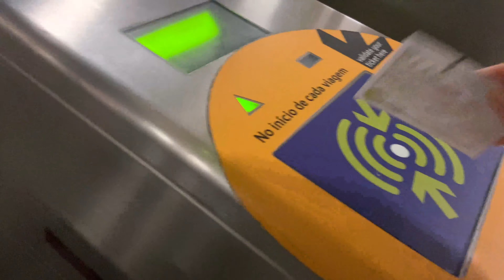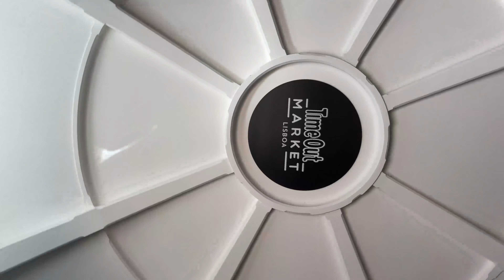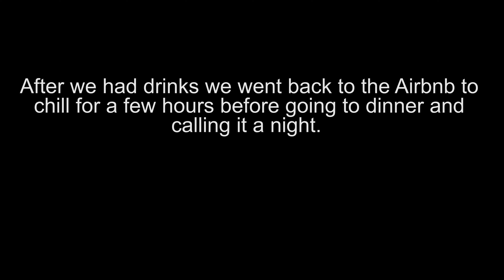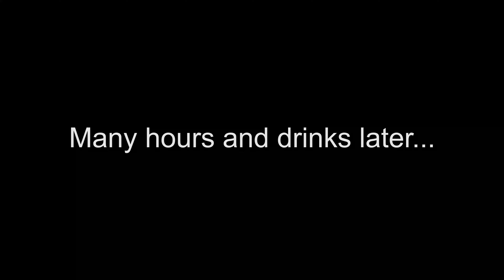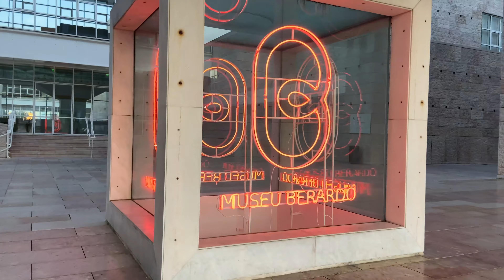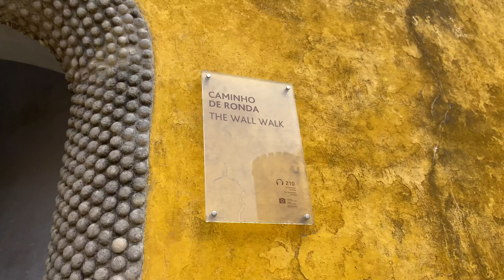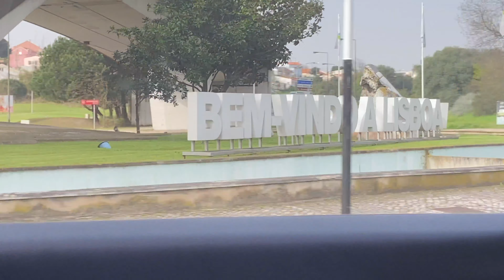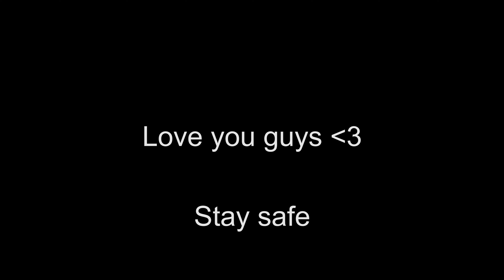We celebrated her BIRTHDAY in Lisbon!!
This was my last adventure I vlogged before quarantine, but don't worry I have some other videos in mind for you guys! If there's anything in particular you want to see comment down bellow!